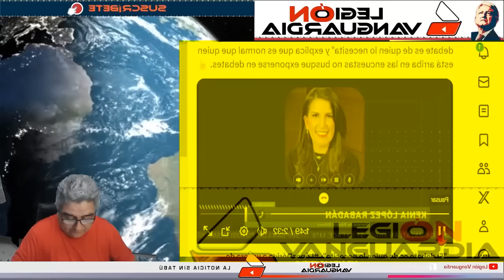¡BORRACHO O DROGADO DORIGA CONFUNDE A KENIA LOPEZ COMO VOCERA DE CLAUDIA SHEINBAUM!!